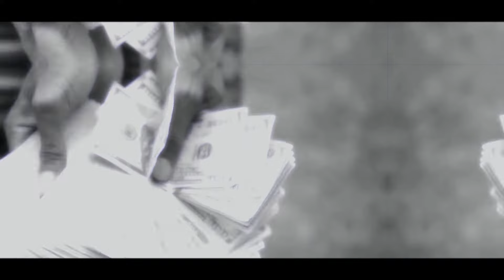ATL Money Talks: BOTM Remix Speaks Louder - The Atlanta Urban Sound Revolution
Dive into Atlanta's trap scene with "ATL Money Talks: BOTM Remix Speaks Louder". This remix is not just music; it's the heartbeat of the streets, a testament to the raw, unfiltered energy of Atlanta's urban beats. Experience the narrative of the city's soul as "ATL Money Talks" and the BOTM Remix unite, creating a revolution in sound. Feel the ATL vibe in every beat and join the urban music movement that's taking the world by storm.

00:00 Intro-Verse 1
00:57 Hook 1
01:41 Verse 2
02:29 Hook 2
02:48 Verse 3
03:46 Hook-Out